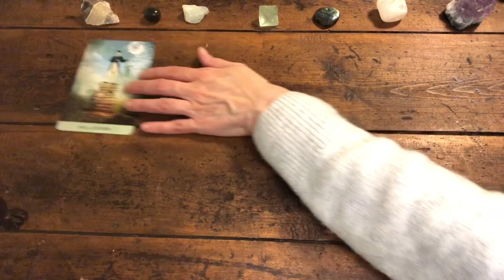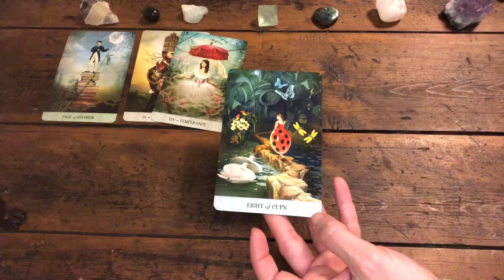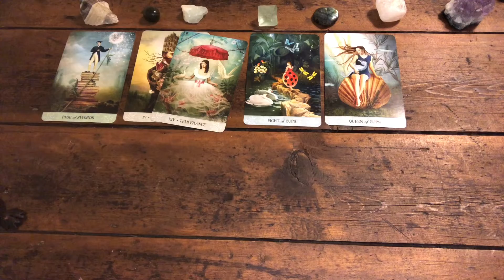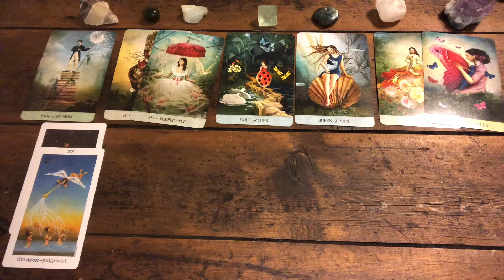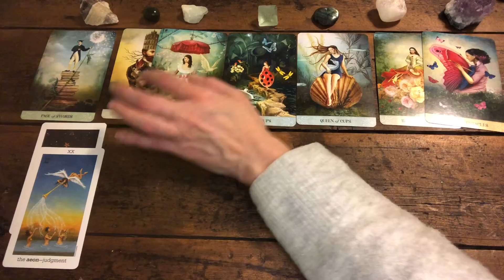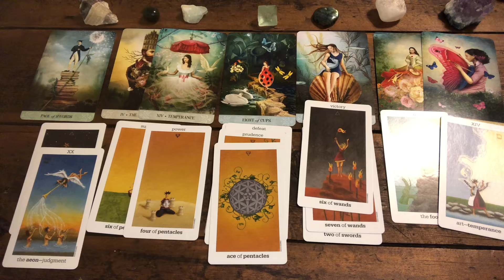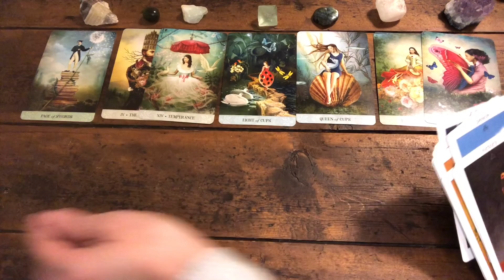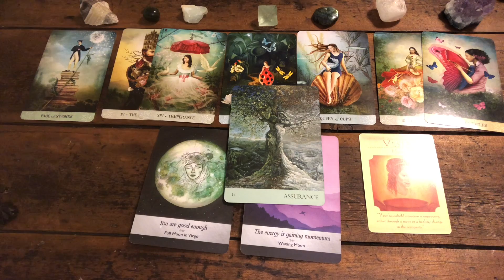Aquarius Tarot - December 2021 - An Announcement is Forthcoming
Aquarius Tarot Reading for December, 2021

This is a general reading and will not resonate with everyone. Please check your moon and rising/ascendant signs for additional insights.

Thoth Tarot Deck by Aleister Crowley and Lady Frieda Harris

Goddess Guidance Oracle Cards by Doreen Virtue

Nature's Whispers Oracle Cards by Angela Hartfield & Josephine Wall

Chakra Love - Raise Your Crystal Vibrations - by Katie Manekshaw.